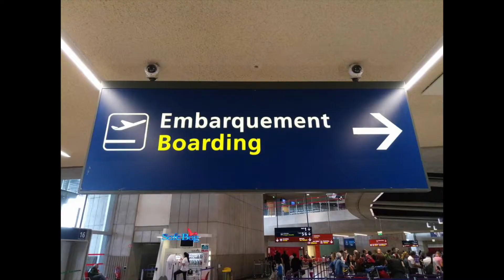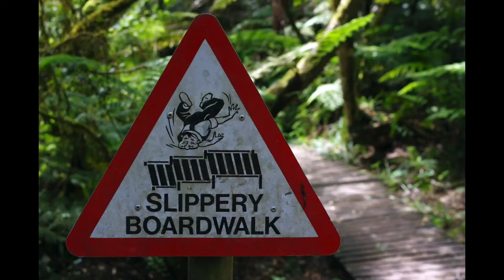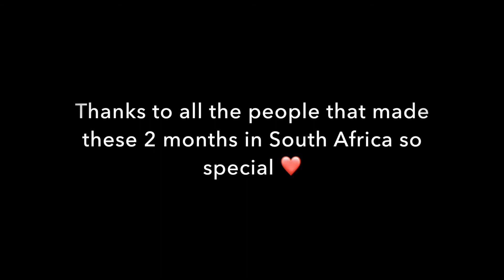2 months in South Africa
South Africa, first stop of my round-a-world trip.
A summary of it : Homtini Guest Farm, the Garden Route, Cape Town, Lesotho and Drakensberg.